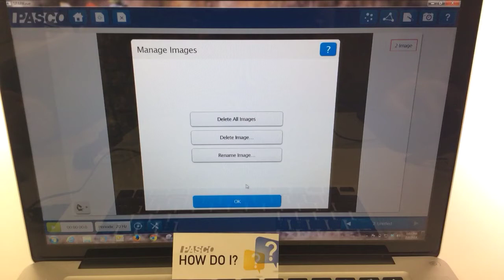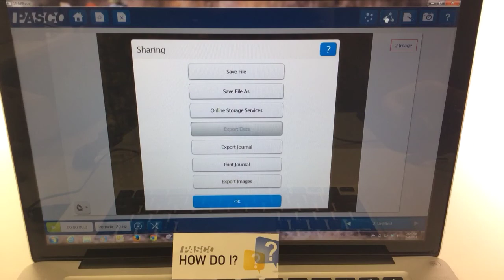Manage Captured Images (SPARKvue)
How do I save, share, or delete images captured in a SPARKlab?

Don't hesitate to capture an image -- it can easily be deleted! Need to get images from a SPARKlab and use them somewhere else? No problem! The images can be exported as jpegs. Or print them to add to your science notebook.